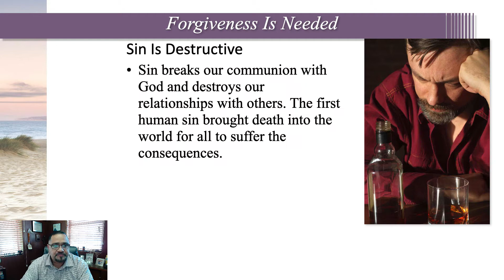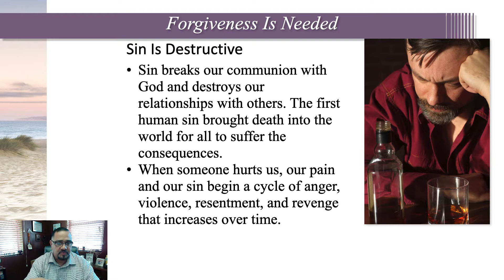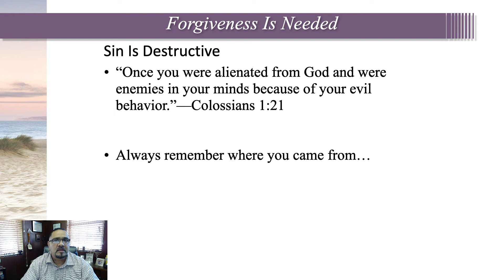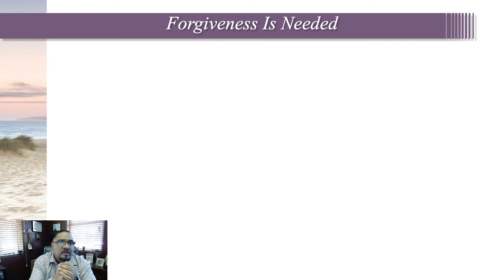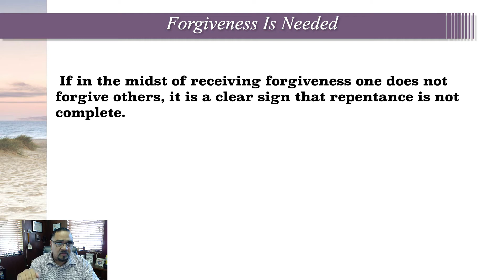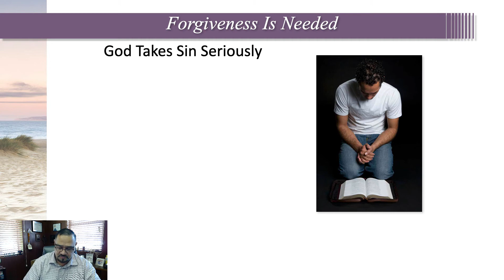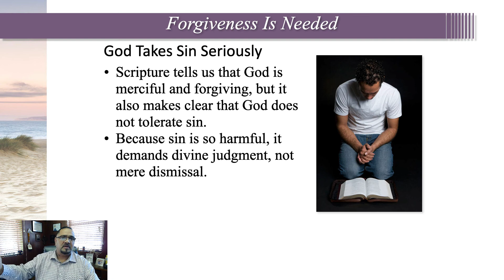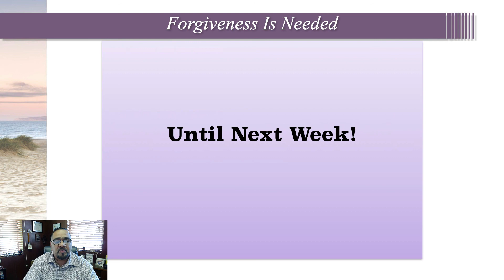Calvary Oak Cliff Wednesdays Forgiveness PT. 4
God has forgiven us, He expects us to be forgiving toward others.